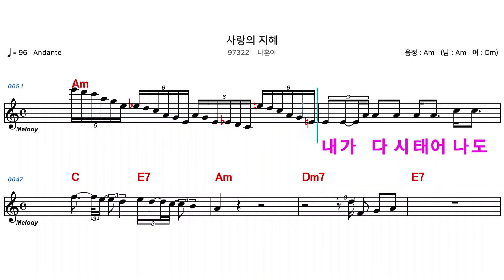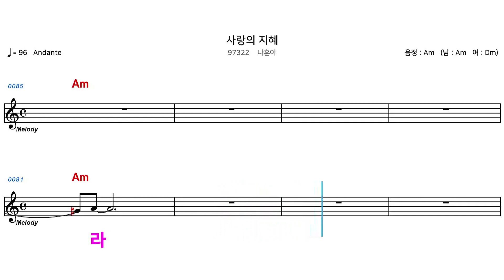(MR) 97322 사랑의지혜 - 나훈아